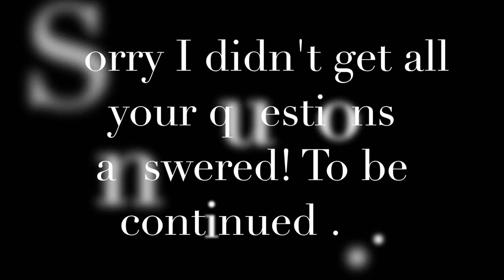Q&A | A few of your questions answered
I've answered a few of your questions asked on Facebook, Instagram and Twitter about Mum life, family and Me!